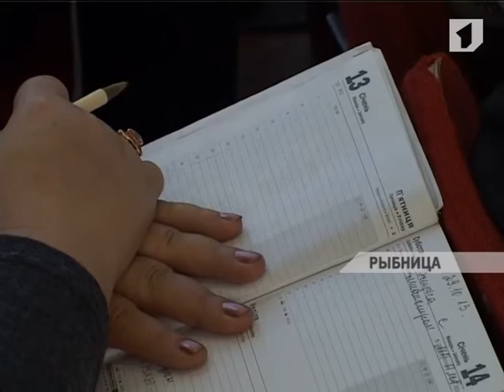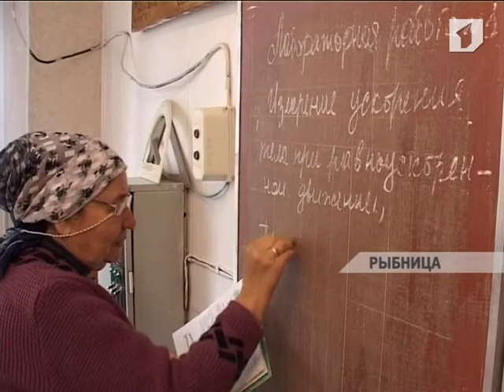Светлана Фадеева ответила на все интересующие вопросы рыбничан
Рассказала новости и ответила на все вопросы. Накануне министр просвещения республики встретилась с рыбничанами. В госадминистрации зал был полон. Десятки вопросов и тут же ответы.